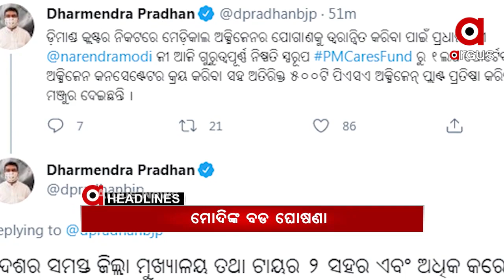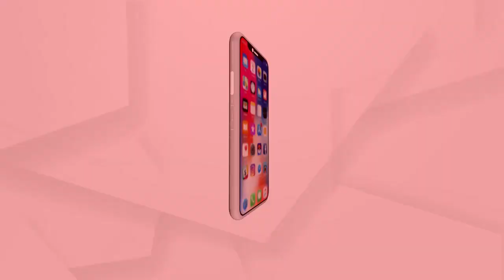Headlines 7am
ଦେଶରୁ ଅମ୍ଳଜାନ ସଙ୍କଟ ଦୂର ପାଇଁ ପ୍ରଧାନମନ୍ତ୍ରୀଙ୍କ ପ୍ରୟାସ...
ପୁଟିନଙ୍କ ସହ କଥା ହେଲେ ପ୍ରଧାନମନ୍ତ୍ରୀ ନରେନ୍ଦ୍ର ମୋଦି...
କରୋନା କାଳରେ ରାଜ୍ୟ ସ୍ୱାସ୍ଥ୍ୟବସ୍ଥାର ଅସଲ ଚିତ୍ର...
ପୁଣି ହାରିଲା ହାଇଦ୍ରାବାଦ...
ବୁଲା ପଶୁଙ୍କ ବନ୍ଧୁ କଳିଙ୍ଗ ଯୁବସେନା...